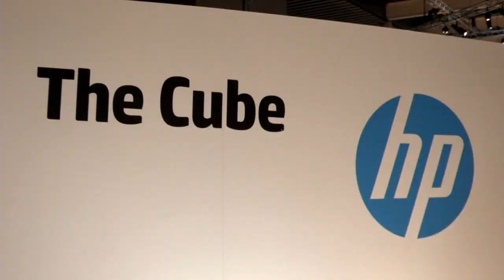Final Wrap - HP Discover Barcelona 2013 - theCUBE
Final Wrap,HP Discover Barcelona 2013 with John Furrier and Dave Vellante